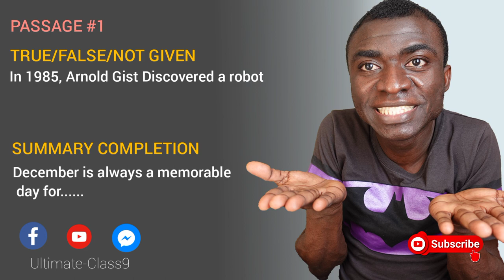IELTS READING TEST | NEW STRATEGY FOR BAND 8+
How to get band 8 using a new and simple strategy demonstrated in this video.